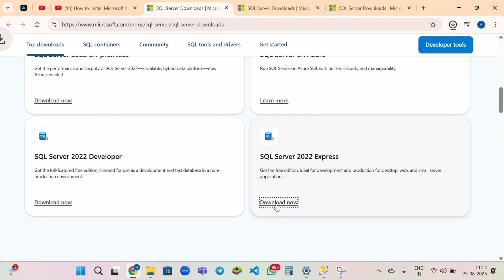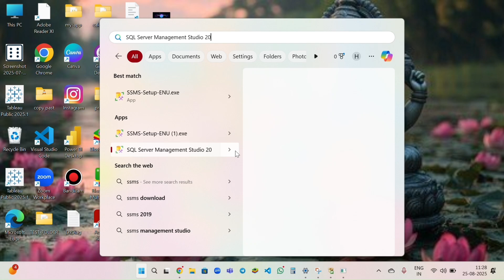How to Install Microsoft SQL Server with SSMS (Step by Step Guide 2025) | Beginner to Pro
🔥 Install Microsoft SQL Server with SSMS | Step by Step 2025 Tutorial 🔥

Want to learn how to install Microsoft SQL Server and SQL Server Management Studio (SSMS) the right way? 🚀 This step-by-step guide is perfect for beginners, students, and IT professionals who want to get started with SQL fast.

In this video, you’ll learn:
✅ How to download Microsoft SQL Server (latest version)
✅ Step-by-step SQL Server installation guide
✅ How to install & configure SSMS (SQL Server Management Studio)
✅ Beginner-friendly setup tips
✅ Fix common installation errors

Updated for 2025 (fresh & relevant!)

Easy-to-follow guide with zero confusion

Perfect for anyone preparing for SQL, data analysis, or developer jobs

👉 Watch till the end and you’ll have SQL Server + SSMS running on your PC in just a few minutes!

⚡ Don’t forget to:
💬 Comment if you face any errors — I’ll help you fix them!